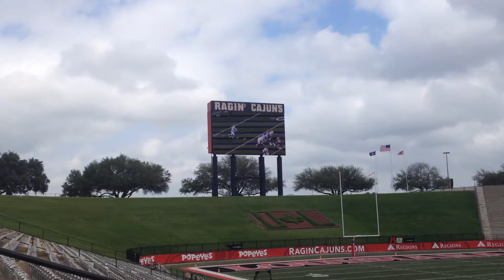ULL football scrimmage pre game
University of Louisiana at Lafayette crawfish boil and spring kickoff game pregame